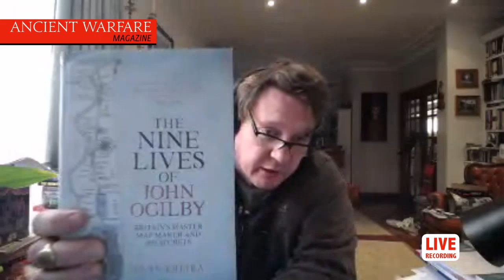Geography in ancient warfare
'Natural and man-made geography exerts its influence on warfare, determining the passage of whole armies and fleets, sometimes allowing a single soldier to hold up an entire host.'

The team discuss Ancient Warfare Magazine XIII.2 'Hunting for good ground: The role of geography in warfare'.